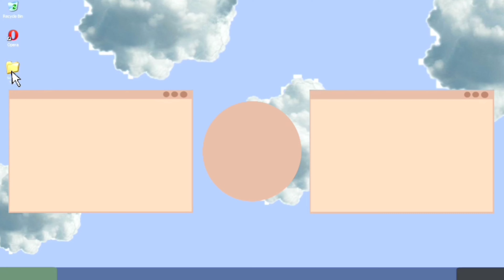PAANO KA TATAGAL SA TRABAHO SA CANADA DELIKADO AT DI MADALI | BUHAY SA CANADA 🇨🇦 | TEAM SOLIMAN VLOG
Ito ang trabaho ko dito sa Canada. di sya madali kailangan ng lakas ng loob at lakas ng katawan.